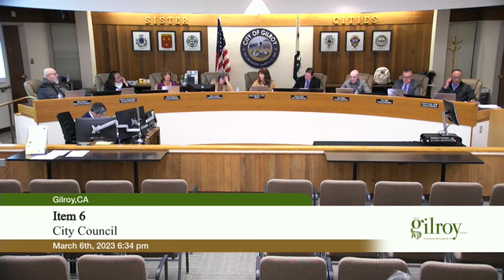Future Council Initiated Agenda Items (High School Voter Education Weeks)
I’d like to propose that we adopt a resolution proclaiming the last two weeks of April as “High School Voter Education Weeks”. The California Education Code designates the last two full weeks in April and September to be High School Voter Education Weeks. It will show we are committed to strengthening our democracy by encouraging early voter registration and increasing participation in all elections. (Denied)

This provides an opportunity for high schools and their students to partner with county elections officials to promote civic education and participation on campus and foster an environment that cultivates lifelong voters and active citizens. The youth in California play a critical role in our democracy by helping to choose the people who will lead us and by voicing their opinions on the issues that are important to them.